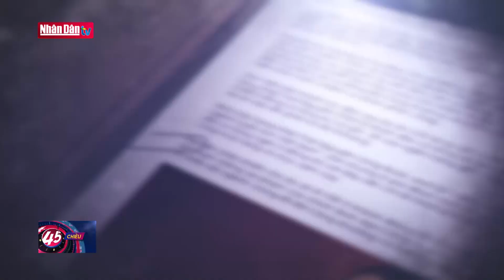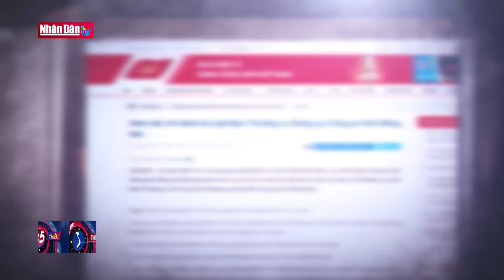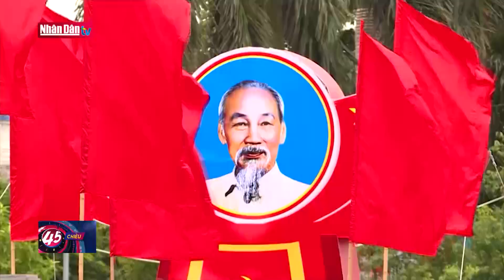Dấu ấn 10 năm đấu tranh phòng, chống tham nhũng, tiêu cực | Đảng với Dân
Dấu ấn 10 năm đấu tranh phòng, chống tham nhũng, tiêu cực | Đảng với Dân | Truyền Hình Nhân Dân